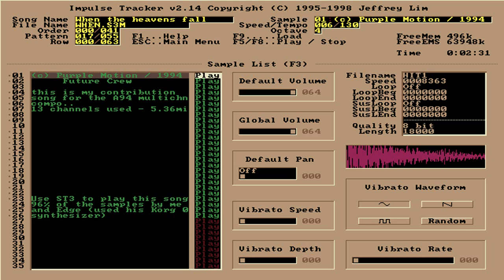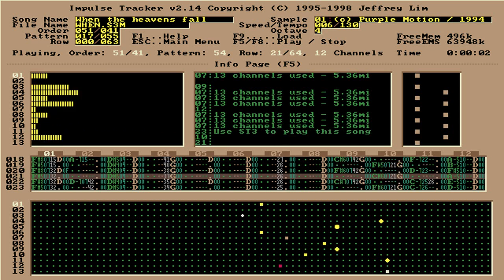Purple Motion / Future Crew - When the Heavens Fall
When the Heavens Fall

Filename: when.s3m
Filesize: 826kb